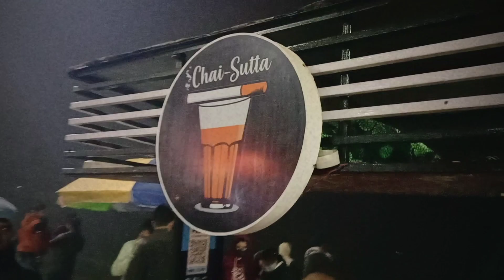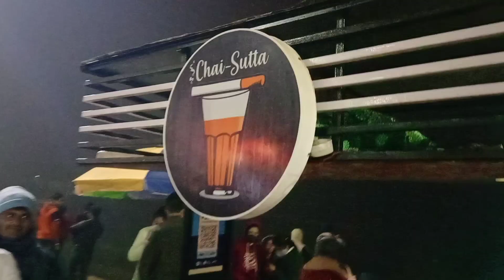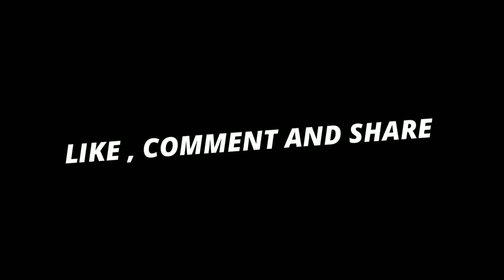Patna Marine Drive | vlog -2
Hey Everyone

In This vlog, Patna Marine Drive | Marine Drive Patna | vlog -2
Jp Ganga Path (Ganga Pathway) or Patna Marine Drive is an expressway along the Ganga river in Patna, Bihar, India. It is expected to be completed by the end of 2022. It is being jointly constructed by the Housing and Urban Development Corporation (HUDCO) and the Government of Bihar

Ganga drive patna
Patna market
Patna Marine drive accident news today
Patna market patna bihar
Patna Marine drive night view

My Tools,
My phone

Thanks.